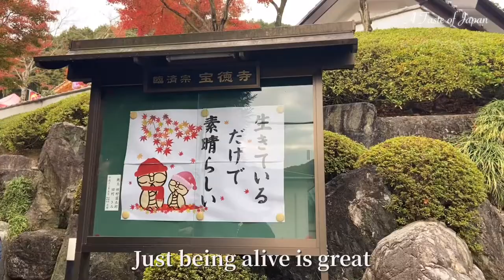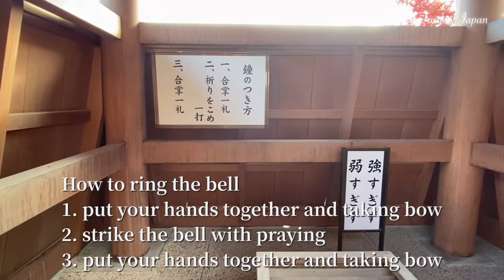Autumn Leaves Season in Japan Beautiful Koyo【Feel × Autumn】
Autumn in Japan is surround with beautiful landscapes of orange, yellow and red colored leaves called Koyo in Japanese. (sounds koh-yoh)

I introduce Yuka momiji here.
The peak of the autumn leaves season in November in Japan.

Spring Yuka momiji
April 16 to May 14, 2023 (It may change)
April 15 to May 8, 2022

Summer Yuka momiji
July 23 to September 19, 2022

Autumn Yuka momiji
October 22 to November 11, 2022 ¥800
November 12 to November 30, 2022 ¥1200

Orihime bus
The bus don’t go Hotokuji from Aioi station depend on day of week. (Tue, Thu, Sat in November 2022),
So you have to change bus at Shinboridanchi iriguchi, not many bus about one every two hours.

There is another bus from Kiryu JR station to Hotokuji everyday, not many bus about one every two hours.

Taxi about 12 minutes from Aioi station ¥2500

Furukawa
They have two shops in Kiryu city.

(No English)